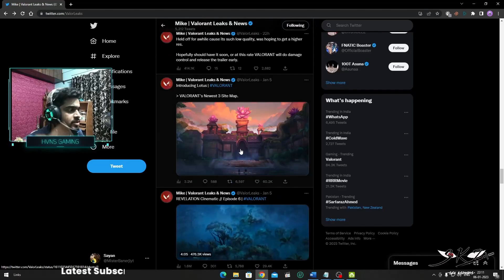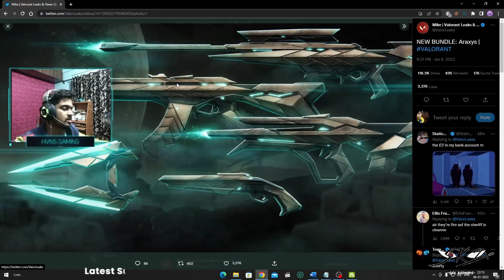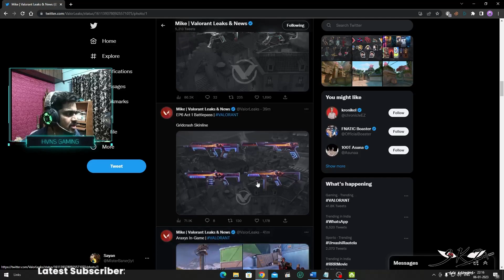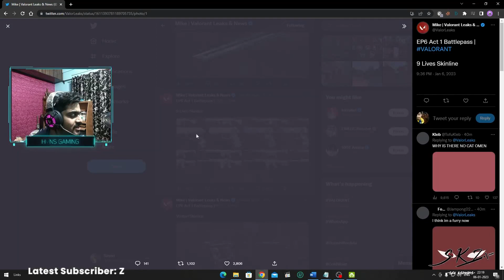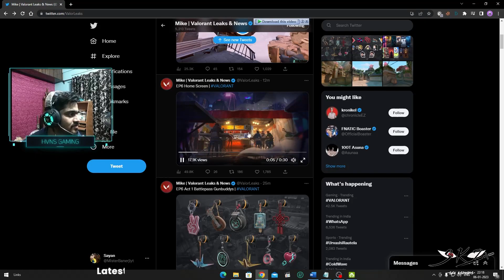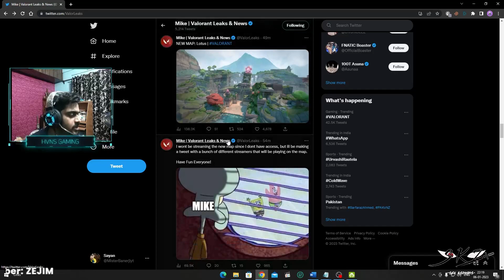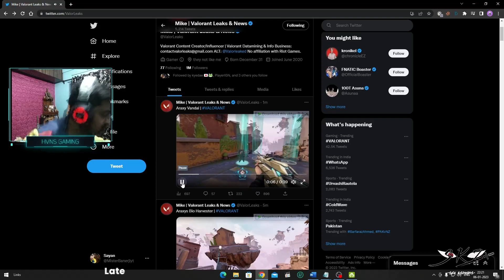Reacting to Valorant Episode 6 New Battlepass Lotus Map New Split New Bundle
In the video im reacting to New Split Map, New Lotus, New Battlepass, and New Bundle episode changes will be getting the new update.
If you like or have any feedback, you can put in the comment i will surely reply !
My Pc specs and Best buy links.
➣CPU                       - AMD RYZEN 3400G
➣GPU                      - Galax 1050TI
➣RAM                      - Corsair Vengeance DDR4 8gb x2
➣STORAGE            - ADATA SU800 256GB  SSD  & 1TB HDD
➣KEYBOARD          - Logitech Combo MK200
➣EARPHONE         -Realme buds 2 wire
➣CAMERA              -My OLD phone as webcam Moto G plus
➣MIC                       - Boya BYM1 and default headphone mic
►Chat rules:
1. No Toxic comments
2. No hate for moderators
3. No political or religious discussions
4. No explicit comments
5. No spamming
✭Live Commands:
◘ !about
◘ !aboutrooter
◘ !disid
◘ !followage
◘ !headphone
◘ !hvns
◘ !love
◘ !newvideo
◘ !pc
◘ !playlistb
◘ !playlistp
◘ !rooter
◘ !so
◘ !vid
◘ !vrank
◘ !weather
◘ !whiff
◘ bye
◘ f
◘ gg
◘ hello
◘ hi
◘ jod